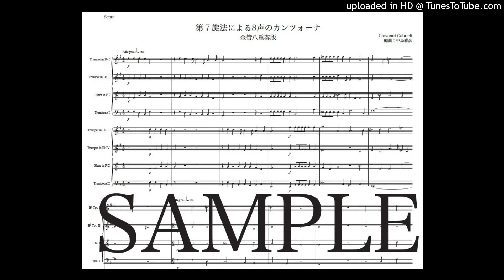ガブリエリ「第７旋法による8声のカンツォーナ」金管八重奏版（編曲：中島雅彦）